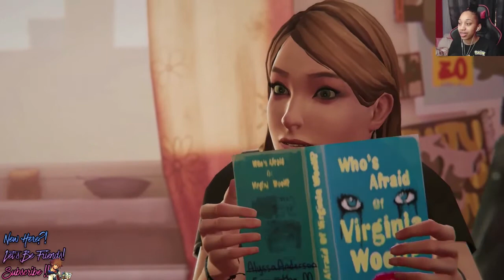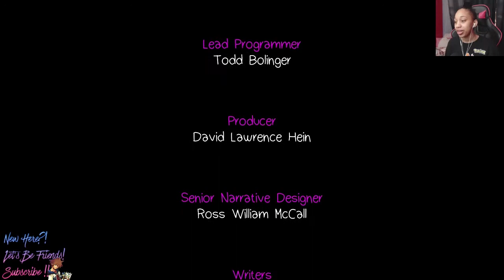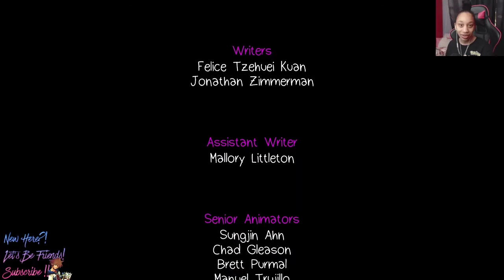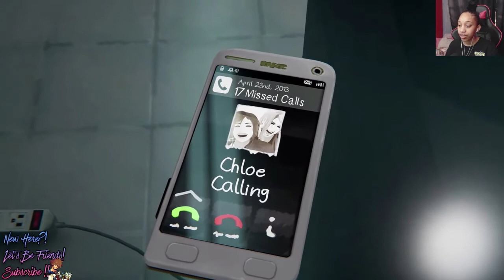RACHEL STILL LOVES ME!! | Life is Strange: Before The Storm - Episode 3 - ENDING!!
PSN - Leasmine
Xbox One - Leasmine
Nintendo Switch - Liyah